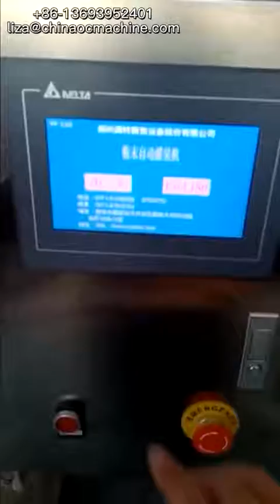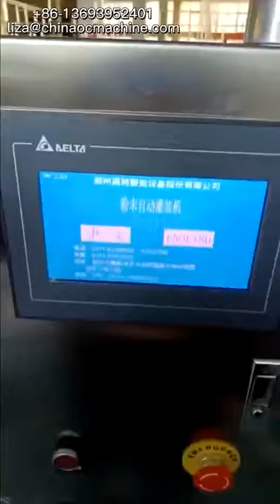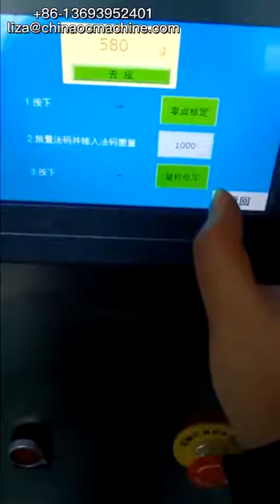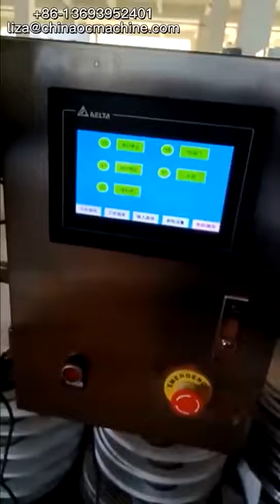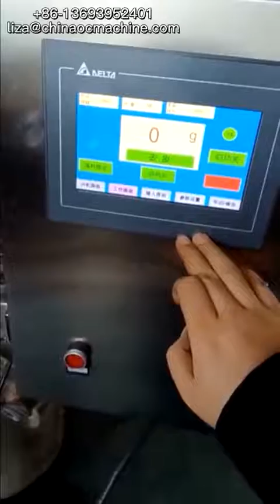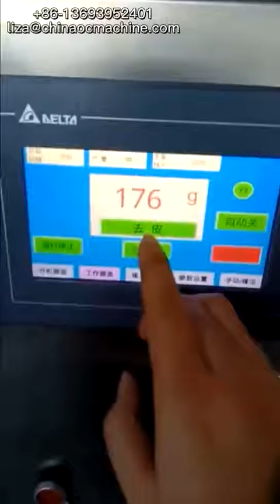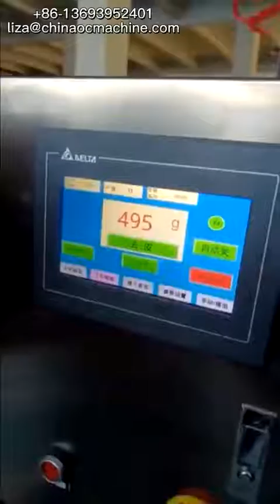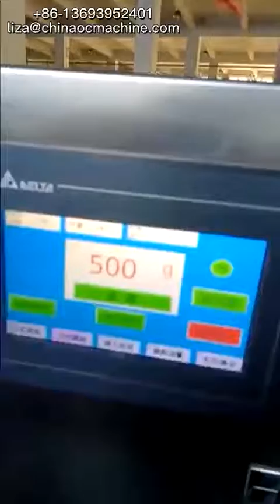OC-F2 powder packing machine installation operation-LIZA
installation operation:
OC-F2 Semi Automatic Servo Motor Powder Filling Machine,measure scope 1-5000g,packaging speed 0-3000 bags/h,PLC control,LCD touch screen,manual picking,matched with a screw feeder.

Liza Lee(Sales Manager)
Henan Ocean Machinery Equipment Co., Ltd
Address: No.1605 19#,Shatian Subdistrict, Songshan Road, Yancheng District, Luohe, Henan, China